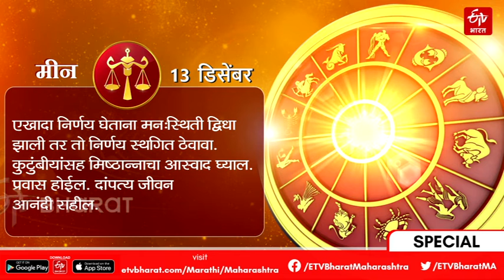Aaj Ka Rashifal 13th December 2021 Monday | Today’s Horoscope, Daily Astrology, Daily Horoscope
Today Horoscope, Daily Astrology, Zodiac Sign for Monday, 13th December 2021